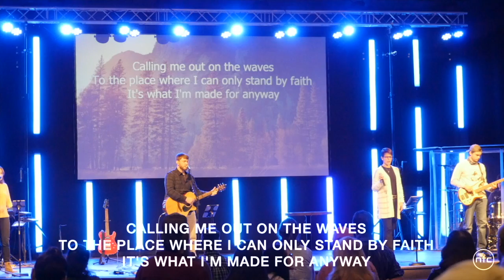Nov 1st Message